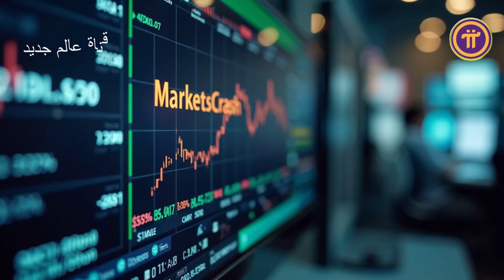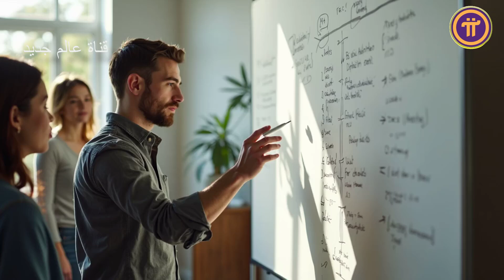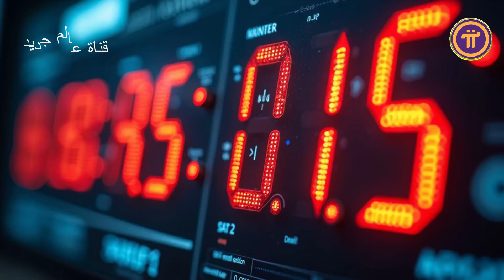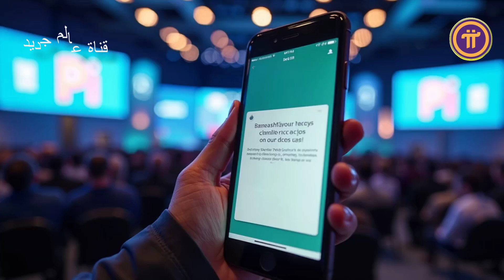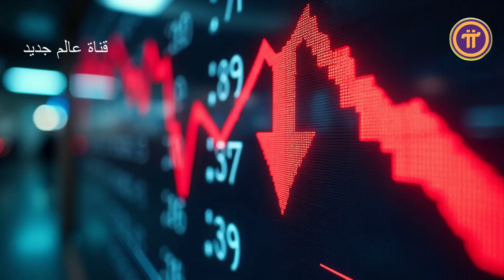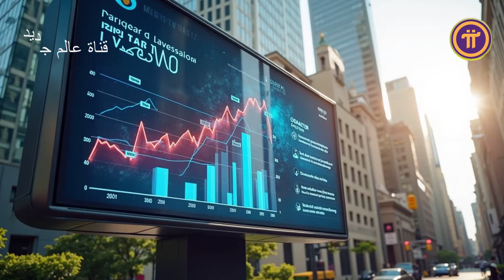.الانطلاق العظيم من الحلم للواقع لحظة دخول Pi Mainnet وبناء عقل البلوكتشين الذكي 🚀🌍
💥 اللحظة التاريخية وصلت! هل أنت جاهز لانطلاق Pi Mainnet؟
اضغط تشغيل وشوف بنفسك إزاي Pi Network بتبني أول اقتصاد مجتمعي حقيقي في العالم 🌍✨        🔥 استعدوا يا رواد!
اللحظة اللي استنيناها سنين وصلت! 🚀
شبكة Pi Network بتعلن رسميًا عن إطلاق الشبكة الرئيسية (Mainnet)
ودخولها مرحلة البلوكتشين الذكي اللي هيغير مفهوم الويب 3 بالكامل 🌍💫

في الفيديو ده هتفهم بالتفصيل 👇
🔹 يعني إيه بلوكتشين Pi وليه مختلفة عن البلوكشينات التانية؟
🔹 إزاي بتشتغل كبورصة لامركزية (DEX) وسوق آلي (AMM) متكامل؟
🔹 إيه معنى إن Pi بقت نظام واحد ذكي متصل بالعالم؟
🔹 وازاي ممكن تبدأ بنفسك قبل الإطلاق الكامل؟

⚙️ كل ده بلغة بسيطة، أمثلة واقعية من سوق الكريبتو،
وأسلوب سهل يخليك تفهم الصورة الكبيرة بدون مصطلحات معقدة 💡

💥 اللي جاي مش مجرد إطلاق عملة... ده انطلاق عصر جديد من الاقتصاد المجتمعي!                           🔥 Get Ready, Pioneers!
The long-awaited moment has arrived! 🚀
Pi Network is officially launching its Mainnet Blockchain,
ushering in a new era of Web3 innovation and decentralized community power.

In this video you’ll discover 👇
🔹 How Pi Blockchain works as a DEX, AMM, and liquidity system
🔹 Why Pi’s design makes it unique among crypto projects
🔹 What the Mainnet means for real transactions and smart contracts
🔹 How you can prepare now before global launch

💡 Simple explanations, real crypto examples, and clear vision — everything you need to understand the future of digital money
شبكة باي
يوم باي العالمي
الثورة المالية 2025
شبكة باي نتورك
قيمة عملة باي
إطلاق الشبكة الرئيسية لباي
ISO 20022 باي
عملة رقمية جديدة
عملات رقمية 2025
مشروع باي نتورك
ثورة الكريبتو
عملة المستقبل
التحول المالي العالمي
Pi عملة المستقبل
تاريخ 22 نوفمبر 2025
إطلاق عملة باي
أخبار باي نتورك
تحديث باي 2025     pi network
pi network update 2025
pi coin value 2025
pi network launch date
pi network global adoption
pi network iso 20022
pi network payment system
pi coin price prediction
pi network ecosystem
pi network utility apps
pi network exchange
pi network real value
pi network digital currency
pi network community
pi network pioneers
pi network world currency
pi network revolution
pi network future
pi network 22 november 2025
pi coin latest news
pi network finance revolution
pi network world recognition
pi network global currency
pi network payment gateway
pi network app
pi network official